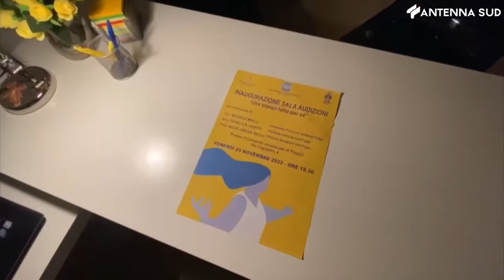26 Novembre 2022 - Foggia, comando dei carabinieri: inaugurata stanza rosa